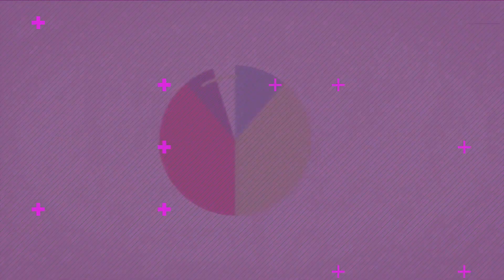Enrique Guzmán desprecia a la comunidad LGBT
Quique Galdeano reportero de “Escandala” entrevisto a Angélica María, Cesar Costa y Enrique Guzmán quien se ofendio al enterarse que era para un medio de la comunidad LBGT